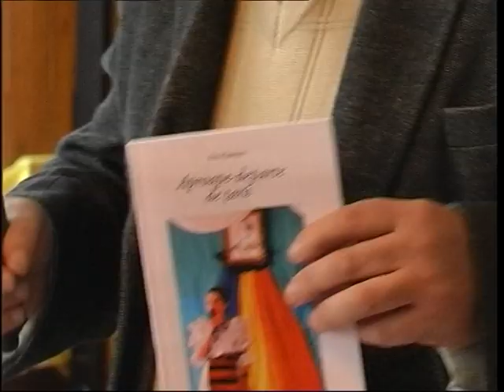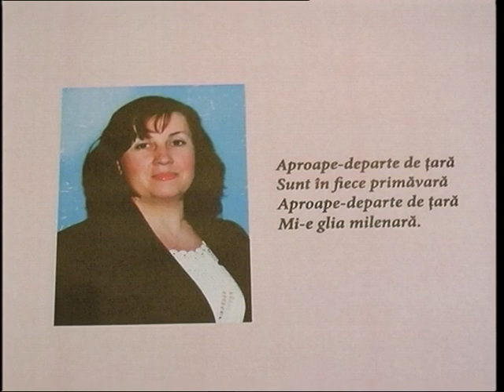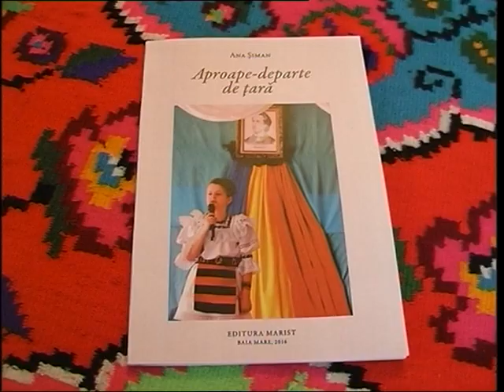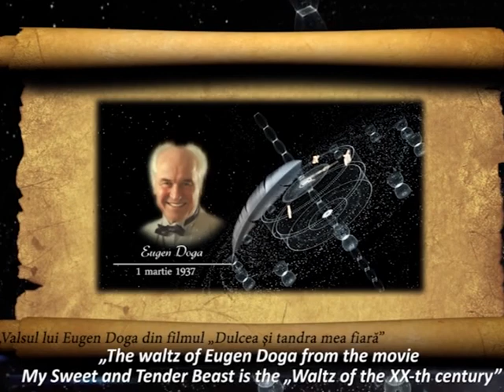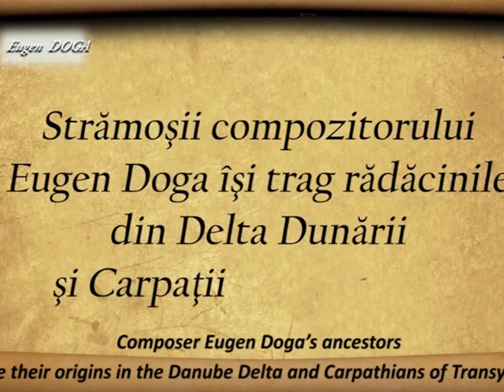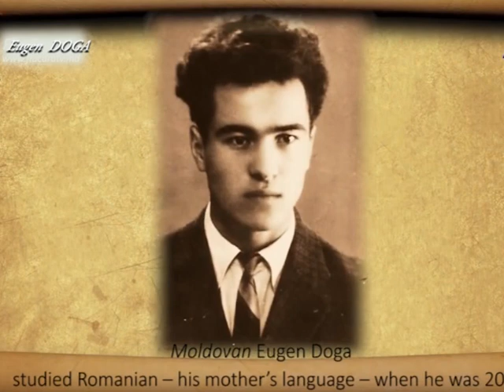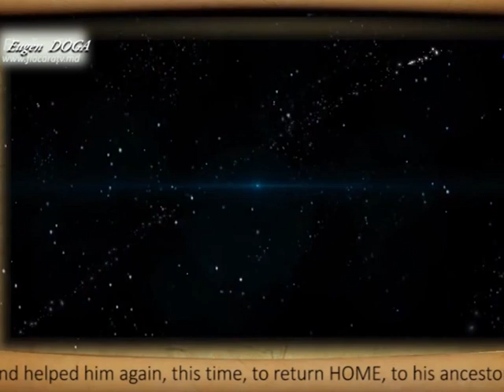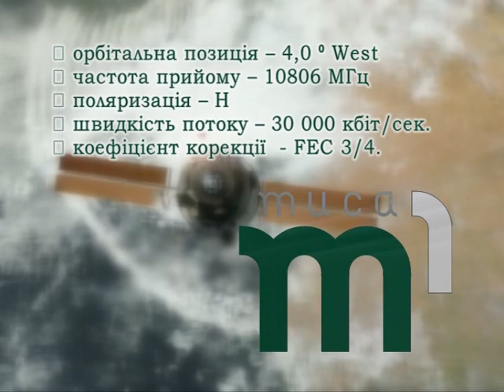"Телекур'єр Румунів" від 08.03.2016